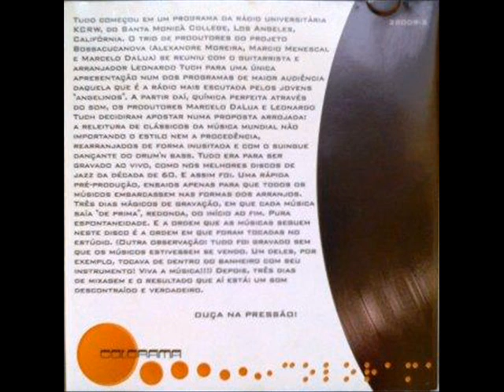Colorama - Feira de Mangaio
From The Album "Colorama - Jungle Jam Acústico"
Track 6: Feira De Mangaio (Sivuca/Glorinha Gadelha)
Deckdisc 22009-2
(P) 2003

Ali Z: Drums
Leg: Percussion
DaLua: DJ
Alexandre Moreira: Keyboards + Hammond
Leonardo Tucherman: Guitar
Marcio Menescal: Fender Bass
Rodrigo Sha: Saxophone + Flute